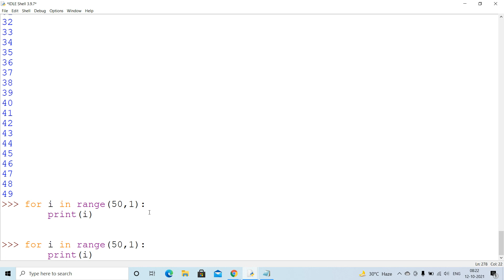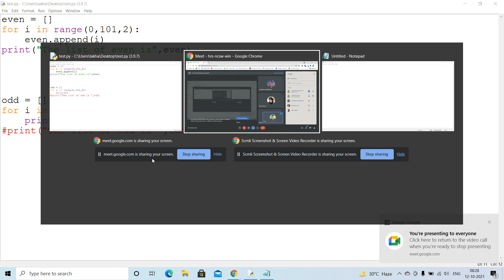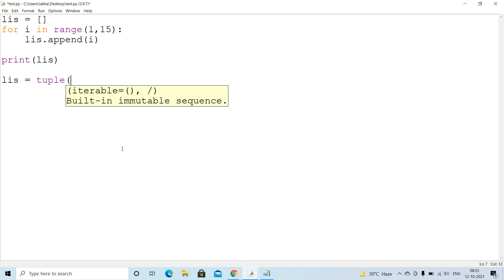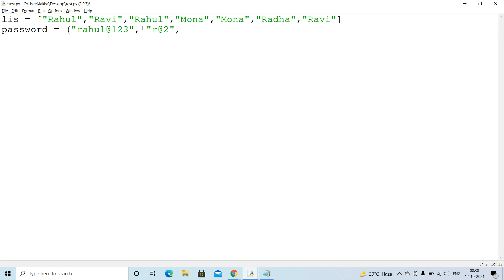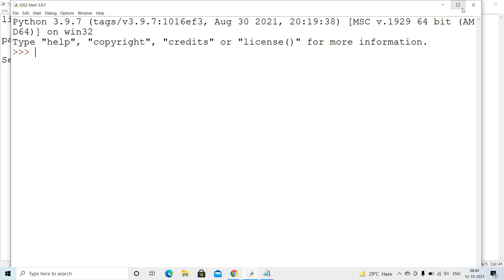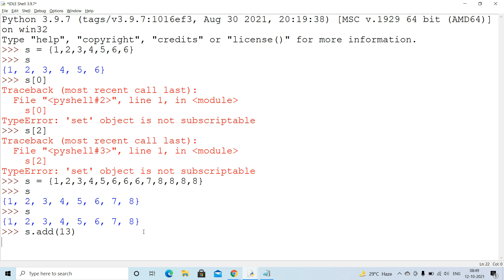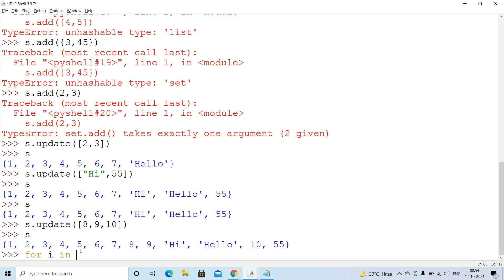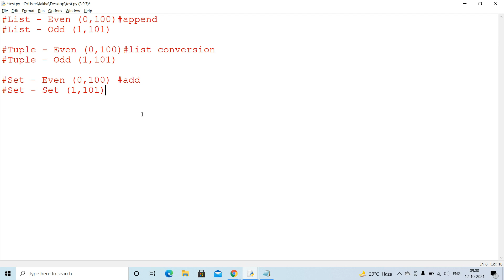Live - #14 | Python Set (With Examples) | How to Create a Set in Python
This live video on "Python Set" will help you to understand what is set in Python.
Also we have discussed about range function.

This boot camp has organized to learn "python full stack development", Everything has been explained in Hindi.

If you are looking for a job then it is good time to revise python and all.
We are providing certification for Python Full Stack Development and the opportunity for internship and job as well.

Want part-time or full-time job opportunities?

If you are interested to explore the technology and want a job as a fresher in MNC's then must watch the shorts video of this channel

And also if you are an engineering student from the computer science and engineering branch then my channel and my all videos are very unique for you.
Whatever interview you want to face and you are to be facing you must watch my all videos. And if you have an upcoming viva on python then must watch my videos. Also if you want to start learning python then watch the roadmap series on this channel.
And also in this video, I have explained all the methods and mutable and immutable in python and the use of these all. If you are a beginner in this field then you must watch this video because I have explained every point in Hindi.
In viva also if they ask you related this topic then you must know all these things like what is an int, what is long, what is a string, what is a list, what is the dictionary, what is complex, what is bool and all.
I also gave the solution like how to declare and use of these in real framework and company.

My name is Er. Lakhanlal Gupta and I  have cracked many companies as fresher eg.  Vkonex AI Research, Techinfini, Bestpeers, etc.

Product Used -
Mic: Maono AU-A04 Condenser Microphone Kit (Black)
Best mic for work from home
Tripod Cell Phone Holder
My Laptop

Hello Learner, Er. Lakhanlal Gupta is a  Data Scientist at Vkonex AI Research. He provides the best interview preparation courses free for computer science students in Programming, AI & other latest technologies. llgcreator will help you to make your technical field very strong. You can clear your doubt in less than 2 minutes. If you want to learn Python Programming Language in Hindi, then llgcreator is very special for you.